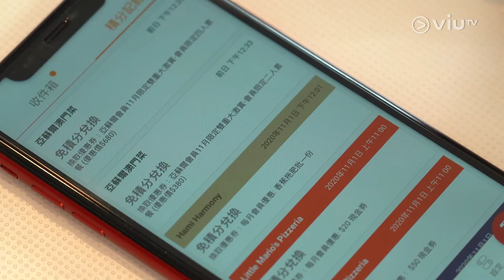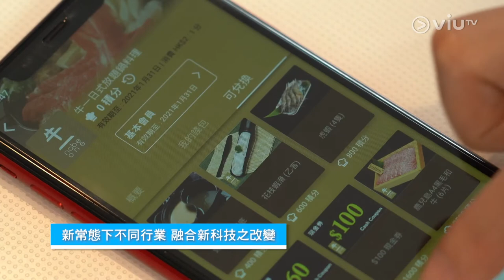【Microsoft 呈獻《智富通》市場脈搏】疫情之下科技應用 如何幫助到不同行業 EP01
疫情持續已經大半年，各行各業都咬緊牙關，硬著頭皮硬撐著。在這個難捱的時刻，不同行業都改變以往的營運模式，尋找新的方法招攬生意和客戶。科技的應用在這個時刻可以如何幫助不同行業？在新常態的影響下，讓我們一連四集的【市場脈搏】與大家看看不同行業是如何融合在這個新模式下！

主持：羅佩怡
嘉賓：GT Group 營運總監 - 梁劭斌